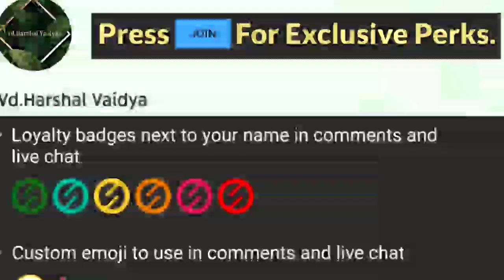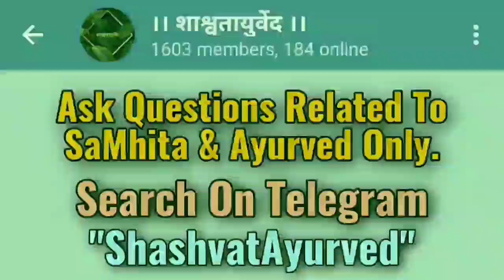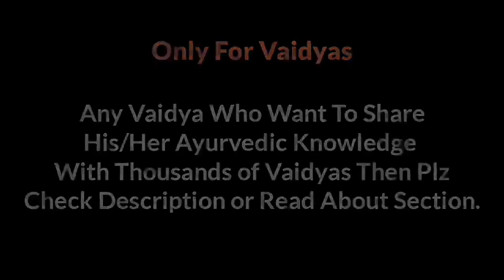योजक: तत्र दुर्लभ:—Most important dimension of clinical practice । Dr.Mayur Surana Sir Pune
Charak clarity Ocean~~😇
_(Through the helm & birdview of Chakrapani & Bhavprakash)_

Salient features:-🔆
1. The cruxes of imp. Charkokta samprapti's with out of the box approach.

2. How to effortlessly use Charkokta Mahakashay and 238 dravyas in them in practice.

3. Detailed elaboration on 16 most imp. Chakrapani commentaries.

4. Thorough case discussions either on whtsapp/Telegram group or through one to one conversation with the concerned experts till your intellectual quest is satisfied...

5. Daily Samoohik Parayan of 1 adhyay of Charak Samhita (~20 mins) on Gmeet.

So just dive in for a feast of knowledge..!🚣🏼‍♂️🧠

... The only course of its kind which enhances IQ, EQ & SQ which transforms you from an ordinary to an extraordinary Vaidya!💛

Course duration:-⏰
 4 months.
1st Jan (6 am) to 30th April (5 pm)

Vd. Mayur Surana
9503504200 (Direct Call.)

Vd.Harshal Vaidya Channel is like Yagya 🔥 of Knowledge Which is Started By Great Maharshi's of Ayurved Thousands Of Years Back & We Are Just A Medium Who Are Keeping That Yagya Inflamed By Sharing Ayurvedic Knowledge With Thousands of Vaidyas.

Inflamed.

Language Can Be :- Hindi English & Marathi ( Hindi Is Best Option. )

Jai Ayurved.🌿

युक्तिव्यपाश्रय चिकित्सा Yuktivyapashray chikitsa yukti vyapashraya  yukti vyapashraya chikitsa